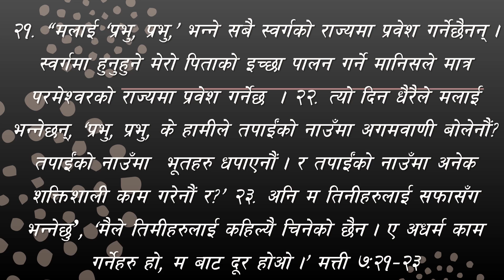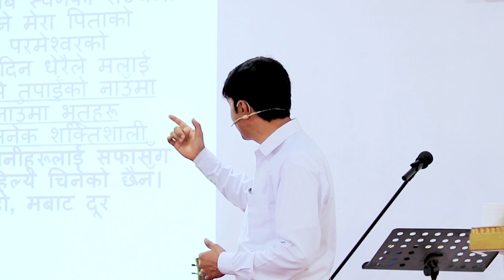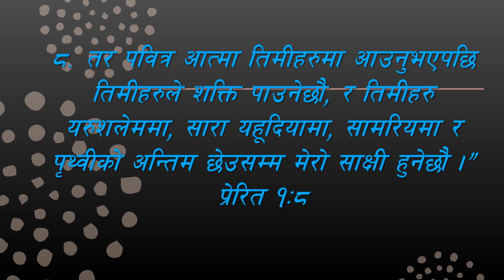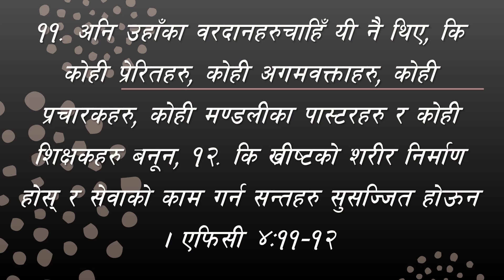Furnished in good deeds | कुकर्ममा होइन सुकर्मले सुसज्जित होओ | Ps. Joy Sharma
Jesus came to this earth to only perform Good Deeds and never ask anything in return but for us to show the kindness. The word of God i.e. Bible has been inspired by the spirit of God in order to train us to be well furnished in good deeds. It is the sole purpose of our heavenly father that we His children may grow on doing good deeds rather than becoming evil doers. Are we becoming good or evil doers? We need to check ourselves and correct if we have lost the track. Listen to the sermon and learn about the importance of keeping up the good work being preached at Church of The Living God.

Joy Sharma